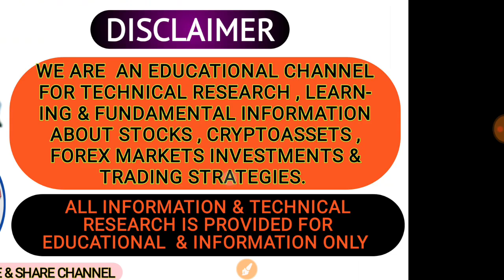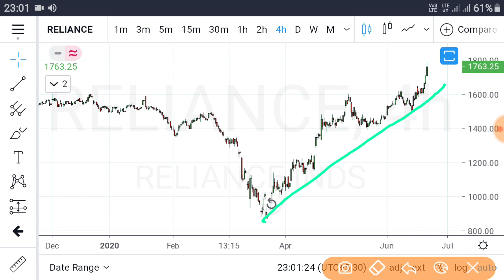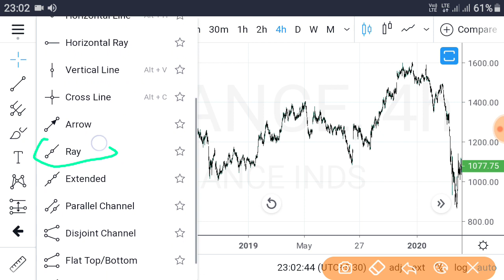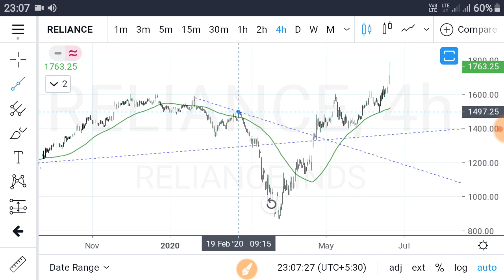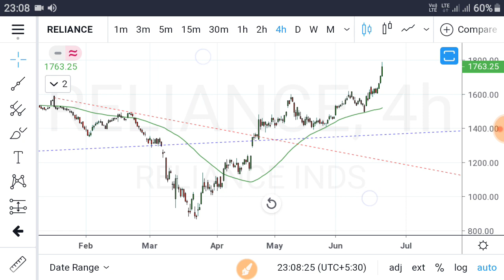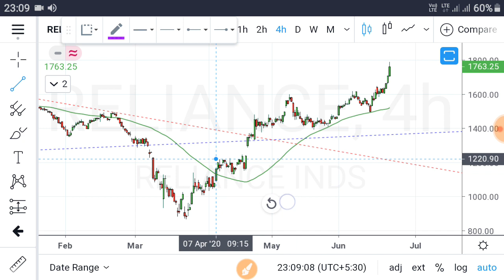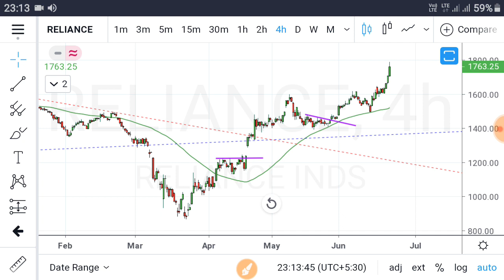Trend Trading Strategy in Hindi/ हिन्दी || Trading Basics for Beginners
Relianceindustriesshareprice,
Nifty50Nextmove,
reliancefuturepriceanalysis,
Reliancestockpriceanalysis,
Reliancestocknews,
Reliancesharenews,
banknifty,
sharemarket Latestnews,
Reliancestocknewstoday,
reliancesharetargettomorrow,
reliancesharetomorrow,
Reliancestocknewstarget,
relianceshareq4results,